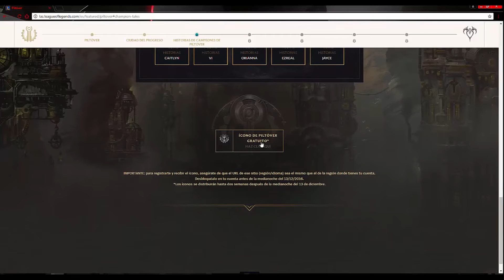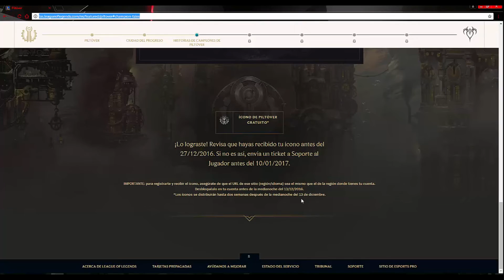Lol: Como Conseguir el "ICONO DE PILTOVER"